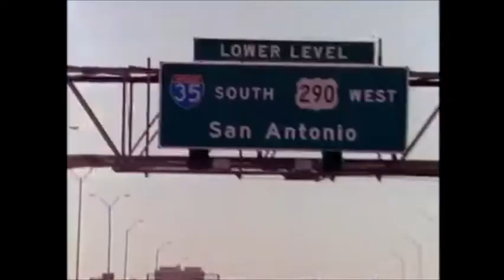Barry's Brand Evolution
Brand Campaign TV spots for Barry's Camera of Dallas.  A single store that underwent a brand change (from lowest price to the fun of photo and video)  and grew to 5 statewide locations in just 5 years. Barry's was purchased by Wolf Camera in the 1990's. Ka Ching.